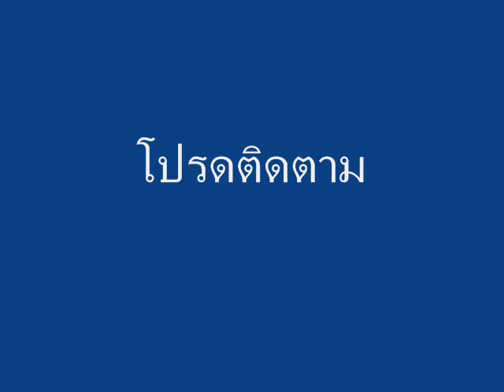เครื่อง honda 4 จังหวะ.wmv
วิธีการถอดฝาสูบเครื่อง honda สี่จังหวะ